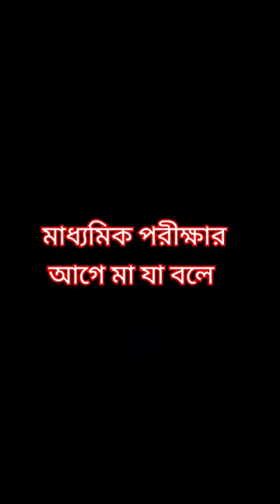মাধ্যমিক পরীক্ষার আগে মা যা বলে V/S পরীক্ষার পরে যা বলেsitalmondal